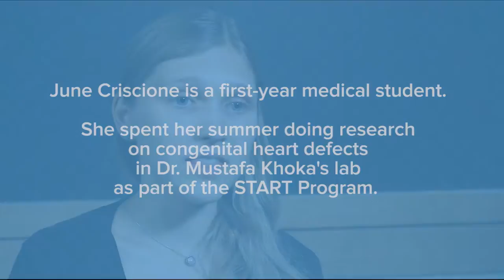START Stories: June Criscione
To learn more about START visit, medicine.yale.edu/education/research/start.

Produced by Noah Golden